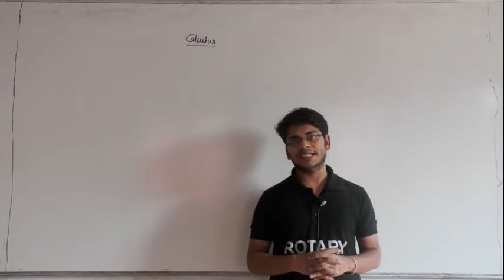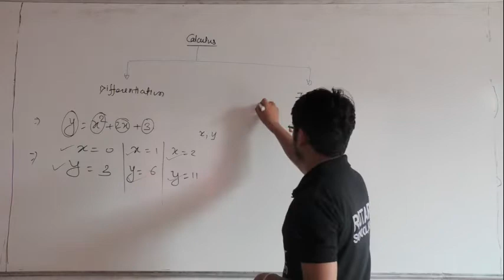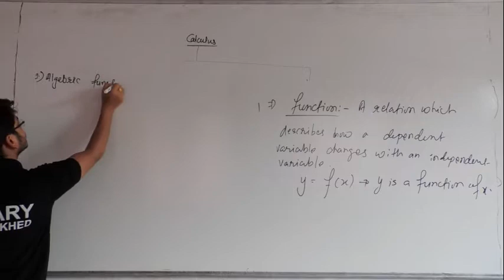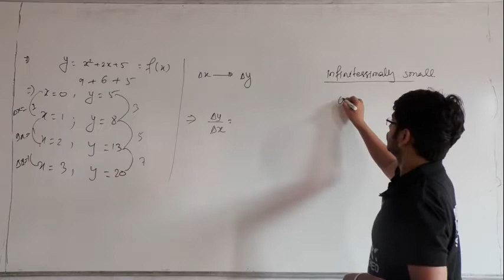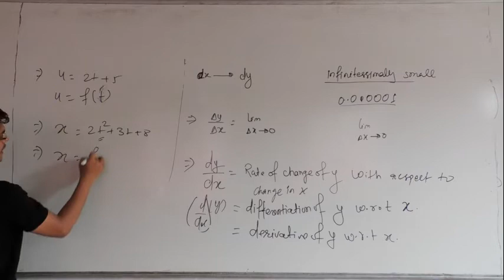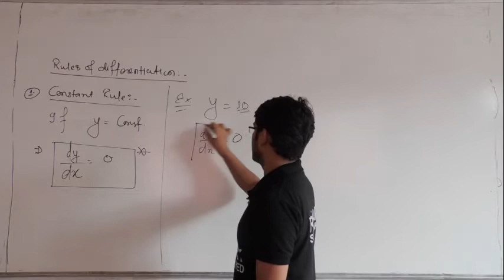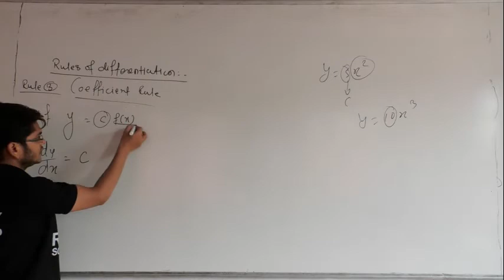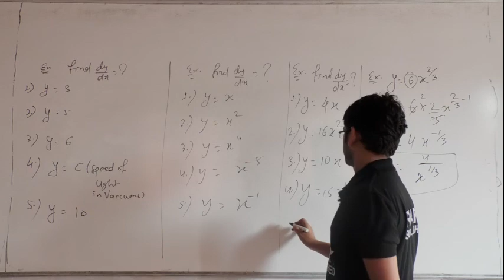Aditya Sir Basic MathsDifferentiation